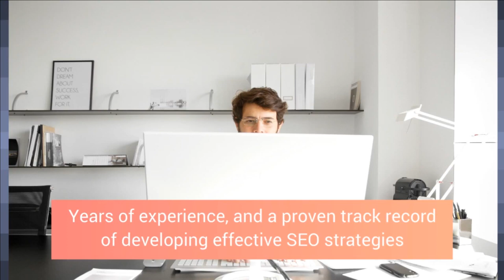✅ Reno SEO Expert | Hire Us to Do Your SEO, SMM, PPC, Local & More. | 775 553-8772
I can help you with the day-to-day SEO tasks that you need completed, so you can get back to what you do best, running your business. With almost 21 years in the SEO business, I offer a wide variety of packages that are customized to your website’s individual needs and requirements.

Internet businesses are getting an increased reputation and are being noticed more and more every day. The truth is, every business today knows the usefulness of having an active online presence to reach out to a number of clients they may have - potential and current. And the first step to take when creating an online presence is to have a website created that is also a well-designed site with relevant content and well-optimized.[1] Without proper search engine optimization (SEO), the website will not show up in the top results when searches with keywords are carried out.

Many individuals often believe that SEO is an easy task and can be done on one’s own. But, there are many aspects of SEO that only an expert can handle. There are plenty of organizations offering SEO services to their clients based on their requirements. Here are a few advantages that can be obtained by contracting the service of an SEO company or agency:

Getting professional assistance based on SEO:

SEO involves different varieties of tools and method that an ordinary person might not be well aware of, no matter how accustomed to the internet he or she may be. He or she might not be able to use and execute SEO techniques correctly for the top results. This is the time the services of an SEO firm is needed.

The SEO experts have thorough knowledge based on proven techniques that have to be implemented for excellent results. Notwithstanding, the SEO industry is incredibly dynamic and formulas and ranking criteria keep on changing. The formulas of leading search engines vary from time to time and your SEO method needs to be modified as per that. A trained SEO consultant will be well aware regarding the changes.

The website sees great results:

Hiring a creative company to maintain your site’s SEO needs is a good idea. With proper SEO, your website will rank among the top search engine results pages (SERPs). SEO assists in giving the site the required exposure so that it reaches out to more numbers of subscribers and becomes a brand. With search engine optimization, the website will aim at the most relevant keywords, will be able to load faster, and will be able to compete actively with other rivals in the market. If the SEO of the website is done correctly, applications of other marketing methods can be minimized.
Helps the business owner with focusing on the primary business

SEO takes lots of time, energy, and endurance. As a businessman or businesswoman, spending time in SEO jobs just isn't appealing as other works get hindered. As mentioned earlier, several things need to be done in SEO which require quite a lot of time and concentration. Outsourcing this job to a reliable SEO firm will leave time for you so that you can focus on your primary business. As a businessperson, you will also be freed from the stress of how the website is performing because these things will be taken care of by the SEO business only.

Assists in generating more money for the firm:

Online businesses rely entirely on their websites. And if the website is not properly optimized, it will not be able to do business in the way it is designed to. A well-optimized website can be useful for generating more income for the business. With increasingly more clients searching the website, with good keyword search, a brisk business can be done and higher income can be earned. Overall SEO proves to boost business in all ways imaginable.

Get additional services with SEO Firm:

If you are lucky in finding one of the best SEO firm, just know that you are blessed. This is because such a firm will not only assist with services regarding SEO, it will also offer many additional services as well. The majority of internet promotion needs can be handled by the firm alone. In reality, some of these services are available at far lower priced rates with the quality agreement. With the amount of advantages, there's no reason not to hire the most effective agency offering high-quality SEO services to the client at the most reasonable rates. Invest in your brand today.
Full Service SEO Programs
Website Design/Redesign
Pay Per Click Setup & Management
Local Search Optimization
Actionable Analytics
Reno SEO
Carson City SEO
Lake Tahoe SEO